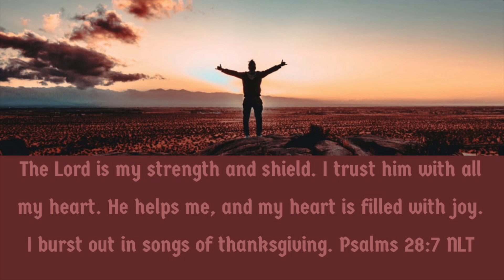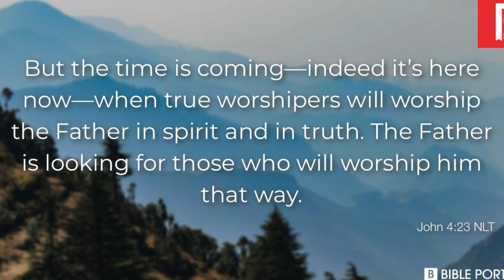THE SOURCE | Walk It Out - WORSHIP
MORE FROM FCBC

+Download the FCBC App (Android & IOS)

321 N. Eucalyptus Ave. Inglewood, CA 90302, USA
7AM + 9:30AM (PST)